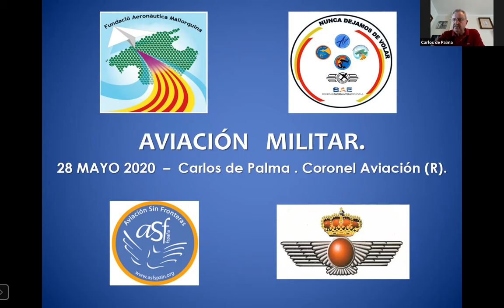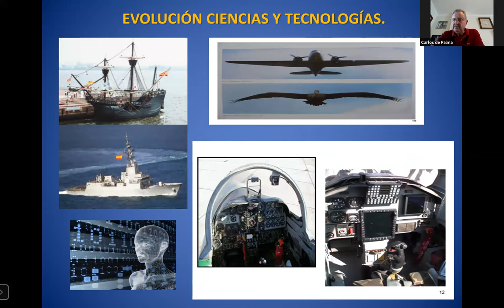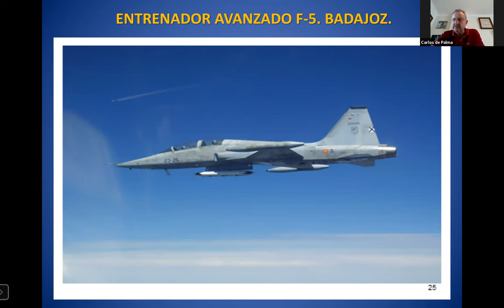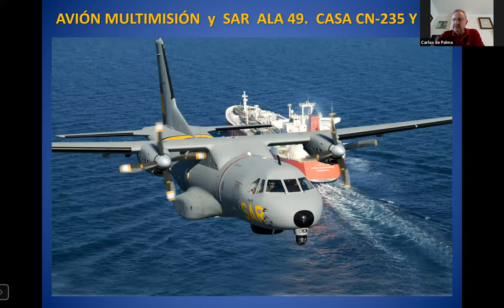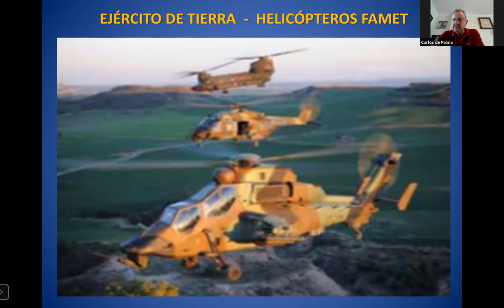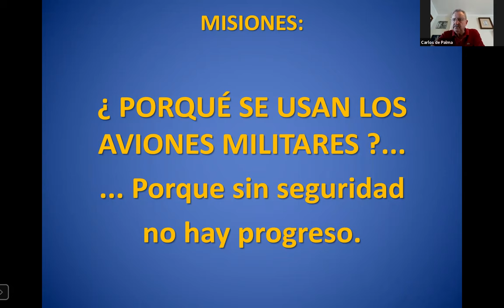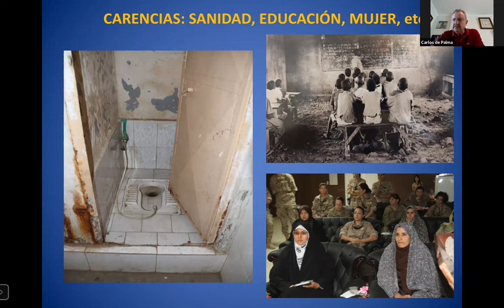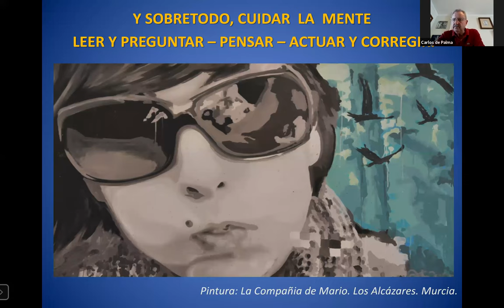Aviación militar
Conferencia para niños/jóvenes de 12 a 16 años impartida por el Coronel (R) Carlos de Palma el 28 de mayo de 2020